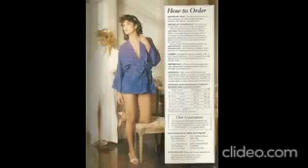Victoria secret swimwear/ Lingerie/ lace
Founded in 1977 by Roy and Gaye Raymond,[6][7] the company's five lingerie stores were sold to Leslie Wexner in 1982.[8] Wexner rapidly expanded into American shopping malls, growing the company into 350 stores nationally with sales of $1 billion by the early 1990s when Victoria's Secret became the largest lingerie retailer in the United States.[9]

From 1995 through 2018, the Victoria's Secret Fashion Show was an essential part of the brand's image featuring an annual runway spectacle of models promoted by the company as fantasy Angels.[9] The 1990s saw the company's further expansion throughout shopping malls along with the introduction of the 'miracle bra', the new brand Body by Victoria, and the development of a line of fragrances and cosmetics. In 2002 Victoria's Secret announced the launch of PINK, a brand that was aimed to appeal to teenagers.[10][11] Starting in 2008, Victoria's Secret expanded internationally, with retail outlets within international airports, franchises in major cities overseas, and in company-owned stores throughout Canada and the UK.[12]